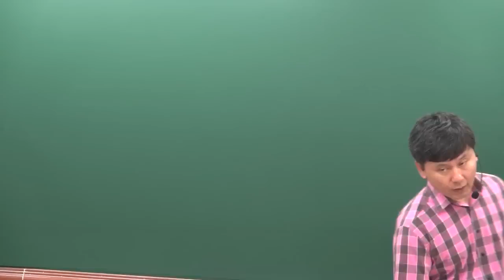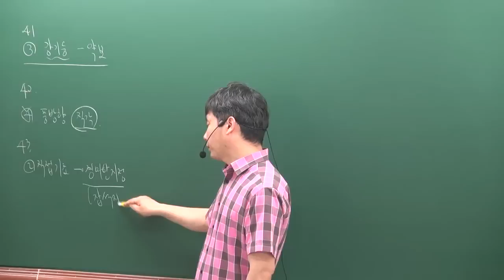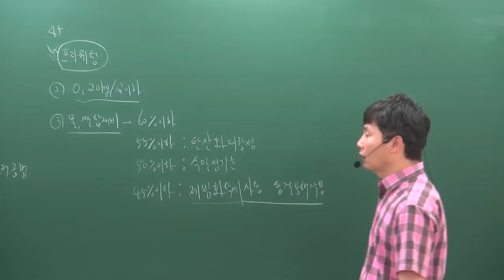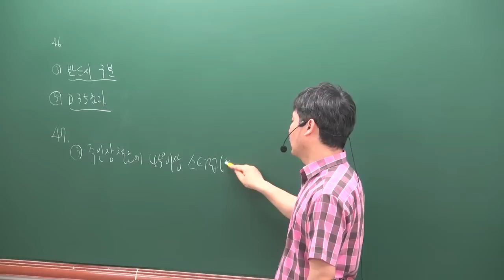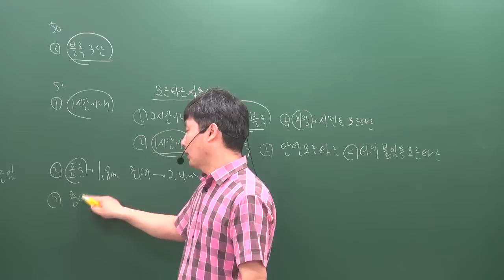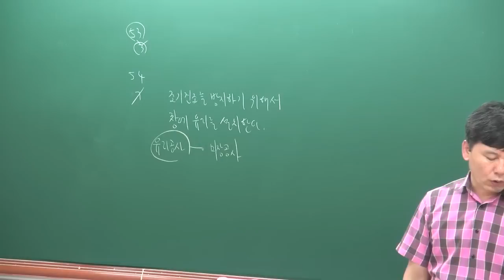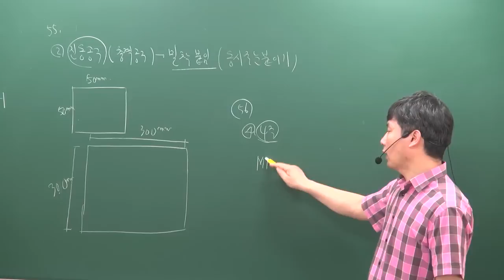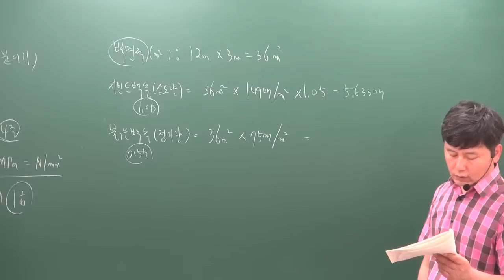[주전무] 2019년 주택관리사 시설개론 동형모의고사 6-1